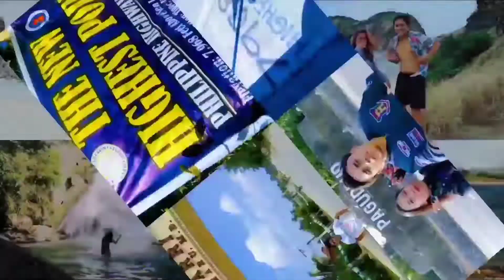Anawangin cove 2021 | San Antonio Zambales | tourist destination in Zambales | Tozbhe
anawangin cove is located in pundaquit San Antonio Zambales
 white sand crystal water.perfect for camping.quiet and peaceful place